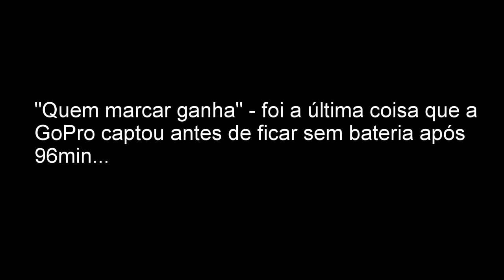Jogo no Parque da Cidade 10.02.2017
Cor: Fred, Chico Duarte, Tomás, António LC, Kikão
Brancos: Mendes, Afonso, Rocha, Bernardo, ToLi

GoPro Gear:
GoPro Session
Handlebar Mount
Head Mount